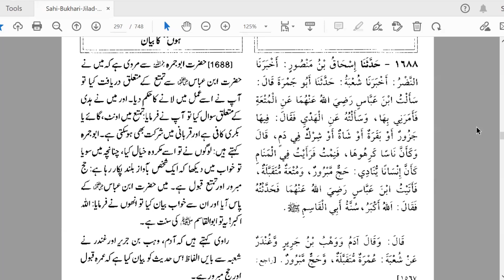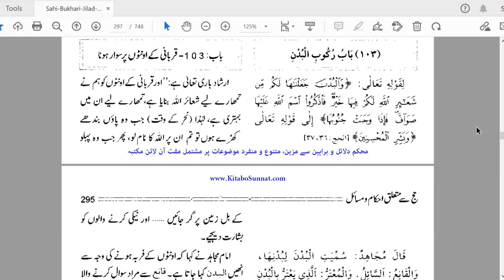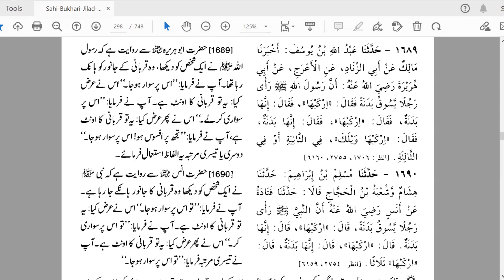Rasool Saw Ne Musdalfa Main 2 Namazen Sath pARHI By Farhat Hashmi